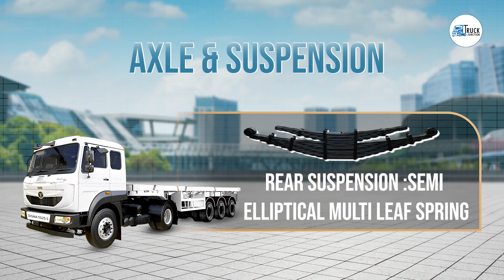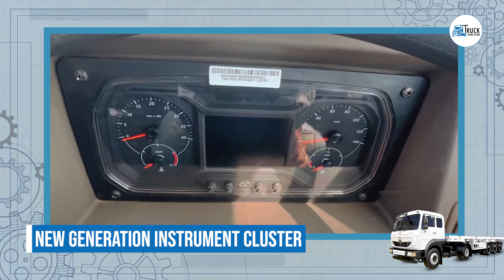Tata Signa 5525 S Vs Eicher Pro 6055 Trailer Comparison and Detail Review | Truck Junction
[ ट्रक जंक्शन एक ऐसा प्लेटफार्म है जहां सभी प्रकार के वाणिज्यिक वाहनों का रिव्यु करते हैं।

Truck Junction is a platform where we review all kinds of commercial vehicles.

Truck Junction is India’s fastest growing online digital platform to buy and sell new/used trucks in India. Our dedicated team of professionals follow an extensive research process to provide you with the best and the most authentic services related to trucks under one roof so that you no longer have to worry about choosing the best products.

truck review video
truck review 2023
truck review india